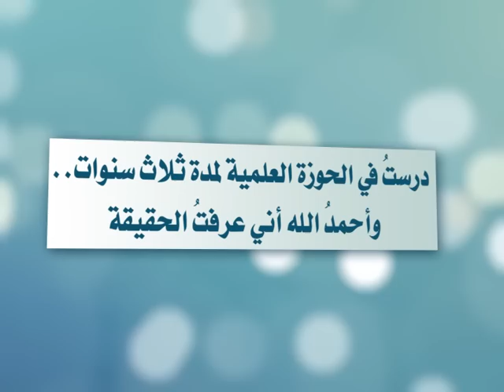درستُ في الحوزة العلمية لمدة ثلاث سنوات.. و أحمدُ الله أني عرفتُ الحقيقة